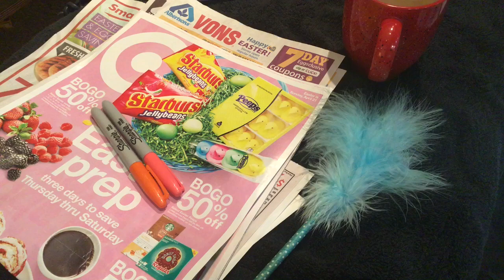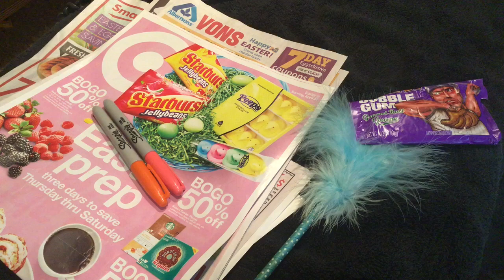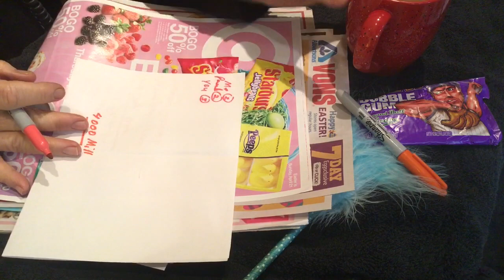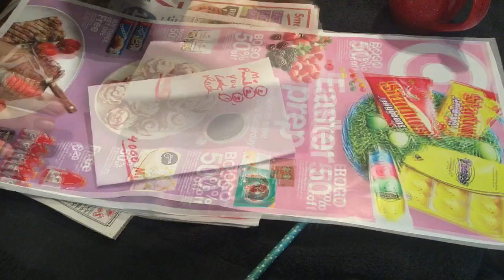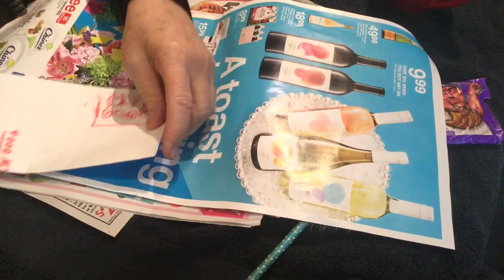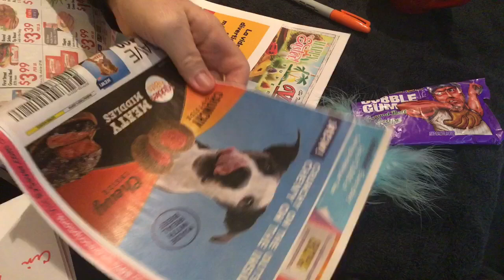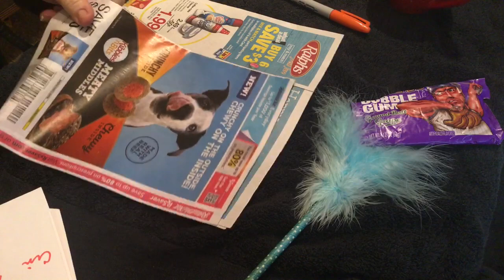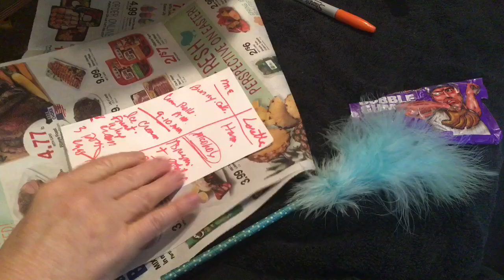Quiet ASMR 🎧 On The Phone with Loretta, planning Easter Dinner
🎧. Please wear headphones. Enjoy. Vlog 2437
This video in HD. 3Dio Binaural Mic

loretta @angelabrightasmr This video is for entertainment purposes only This video is not intended for children under the age of 13 (COPPA) A reminder to viewers: My ASMR videos are not a replacement for professional care. If you have physical, emotional or mental health needs, please seek professional treatment.